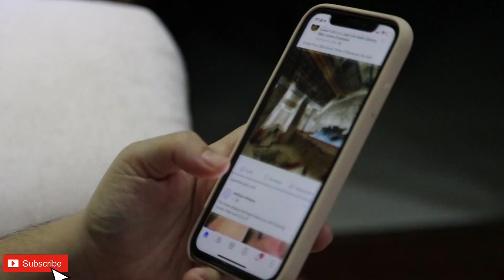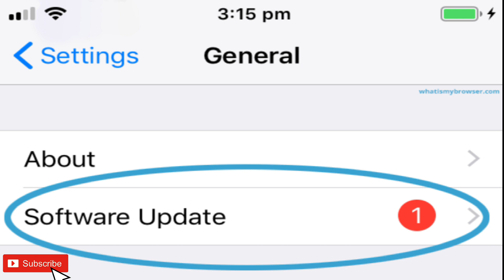ہیکرز کے لیے سمارٹ فونز ہیک کرنا کتنا آسان ہے؟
کسی کے لیے سمارٹ فون ہیک کرنا اور فون کا کیمرہ آن کر کے صارفین کی حرکات پر نظر رکھنا کتنا آسان ہے ؟
مشہور کتاب The Art of Invisibility کے مصنف کیون مٹنک نے ان سوالوں کا جواب دیتے ہوئے بتایا کہ سمارٹ فون ہیک کرنے کے دو آسان طریقےہیں۔ پہلا تو یہ کہ کوئی آپ کے فون تک حقیقت میں رسائی رکھتا ہو۔مثال کے طور پر کوئی آپ کے آئی فون تک رسائی رکھتا ہو اور اسے اس کا پاس کوڈ بھی معلوم ہو تووہ انٹرنیٹ کی کسی ویب سائٹ سے سپائی سافٹ وئیر کی مدد سے سمارٹ فون صارف پر نظر رکھ سکتا ہے۔

وہ شخص ایس ایم ایس پڑھ سکتا ہے، کیمرہ چلا سکتا ہے، حتیٰ کہ وہ میسج بھی پڑھ سکتاہے جو ڈیلیٹ کیےجا چکے ہوں، اس کے علاوہ صارف کی فون کالز بھی سنی جا سکتیں ہیں۔ اس طریقے کی مدد سے صارف کی لوکیشن بھی معلوم کی جا سکتی ہے۔

یاد رہے کہ ایسا کرنے کے لیے فون تک اصل میں رسائی ہونا ضروری ہے۔اس طریقہ کو زیادہ تر شکی مزاج شوہر یا بیوی استعمال کرتےہیں۔

فون کو ہیک کرنے کا دوسرا طریقہ یہ ہے کہ فون میں آپریٹنگ سسٹم کی خرابی کو استعمال میں لاتےہوئے ریموٹلی فون کو کنٹرول کرنا۔ یہ طریقہ قانون نافذ کرنے والے ادارے، جیسے ایف بی آئی یا این ایس اے وغیرہ استعمال کرتے ہیں۔ یہ ادارے فون کے آپریٹنگ سسٹم میں موجود خرابیوں کی کھوج میں بھی رہتےہیں۔ آئی او ایس کی خرابی استعمال کرنے پر 15 لاکھ ڈالر یا اس سے زیادہ رقم خرچ ہوتی ہے۔
اینڈروئیڈ فون کو ہیک کرنا نسبتاً سستا ہے۔ اس کے لیے ایجنسیوں کے دو لاکھ ڈالر تک خرچ ہوتے ہیں، جو ظاہر ہے کہ لامحدود ذرائع رکھنے والے ملکوں کے لیے زیادہ بڑی رقم نہیں ہے۔ حکومتی ادارے کسی بھی شخص کا فون اس خفیہ طریقے سے ہیک کرتے ہیں کہ فون استعمال کرنے والے کو اس کا شک تک نہیں ہوتا۔ فون میں مال وئیر ہے یا نہیں، یہ معلوم کرنے کا کوئی موثر طریقہ نہیں۔
ہاں شک ہونے پر یا وقتاً فوقتاً صارفین کو حفاظتی اقدامات کرنے چاہیے۔سب سے پہلے تو صارفین کو جدید ترین آپریٹنگ سسٹم پر اپ گریڈ کرتے رہنا چاہیے۔ اس کے علاوہ ایسا مضبوط پاس کوڈ یا پاس ورڈ استعمال کرنا چاہیے جو کسی دوسرے کو معلوم نہ ہو۔ جب بھی آپ کو شک گزرے کہ فون میں مال وئیر ہے تو فوراً ہی اسے فیکٹری سیٹنگ پر ری سٹور کردینا چاہیے۔ بہتر تو یہی ہے کہ ہر کچھ ماہ بعد فون کو فیکٹری سیٹنگ پر ری لوڈ کر دیا جائے تاکہ اس میں جو بھی مال وئیر ہوں وہ آف ہو جائیں۔